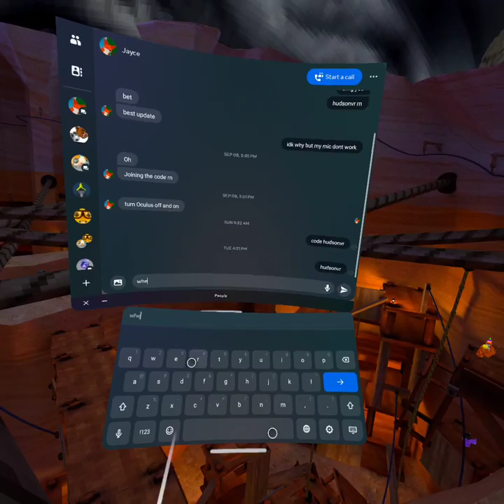Gorilla tag sweet mode get snacks